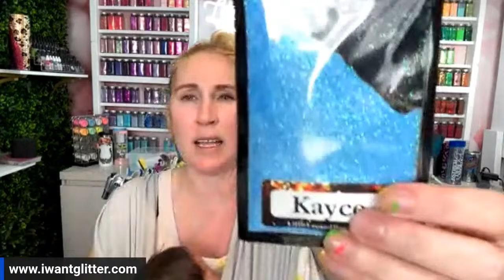Swag Bag Reveal!!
Swag Bag Reveal!! Today is the LAST DAY to sign up!!!